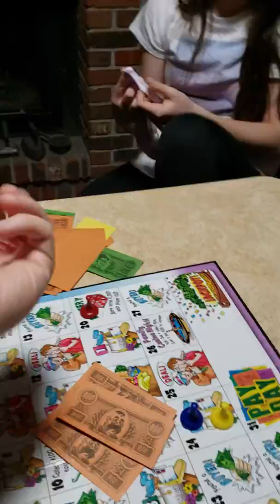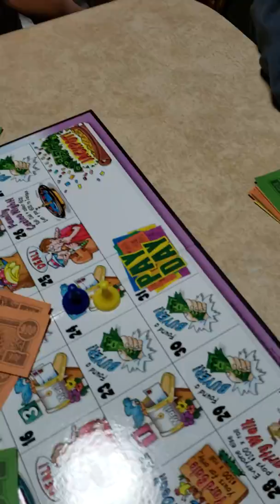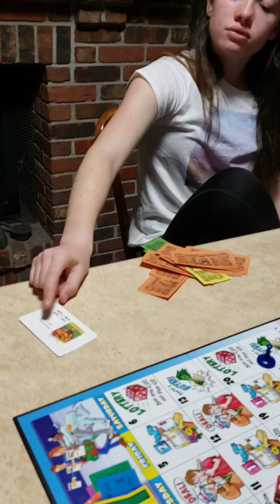Gracie grandpa and dad play pay day part 12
October 2019 this month we have all the parades in oct and November So The videos this month will be Dance, interviews, board games,, lugnutz car show, Carolina Reapers or HP22B, slime time,Trinidad peppers, bonfires,  book reading, car shows, jeep time,  legalshield,  Marathons, bike riding adventures, new friends, leadership videos of community business owners. New Marine and military friends. leaderships videos, motivational videos, live feeds of daddy daughter time and date nights, book reading, Gracies garden and planting seeds. Road chats with Jeff, talks with Gracie, marathons and fun runs plus much more.
Also visit my other sights jeffjansen.org, jeffjansen.biz, jeffjansen.website, graciestapp.com. Truckguy.org, marine0311.com At no time do I give or anyone give permission to copy, download, email, any videos The videos are for this youtube page only. If anyone downloads or copies any videos all legal actions will be taken. Any bad comments, gross comments, sexual comments, harrassment comments will be reported to youtube, the federal trade commission, homeland security and any and all law enforcement entity. The purpose of the videos is to show all events and activities you can participate in with your children. All videos are safe and will remain. Anyone that has other intentions will be blocked, deleted, and reported without any notification. Please be advised we take and will take all necessary actions.